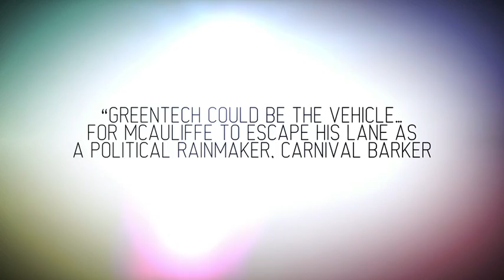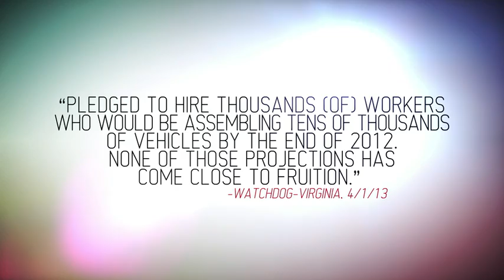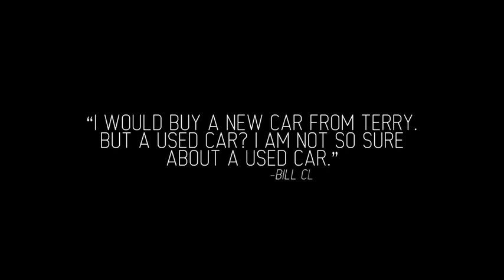Terry McAuliffe: Showman & Salesman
A new ad from Ken Cuccinelli about Terry McAuliffe.